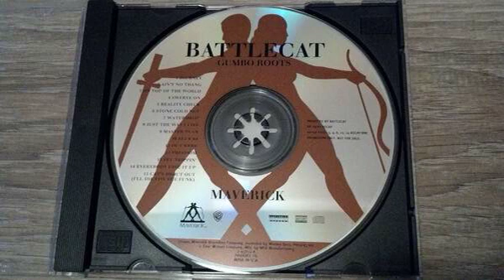Battlecat - Set Trippin' (1995) Ft. Dresta, NME, Romy Dee, I Smooth 7, Yo-Yo